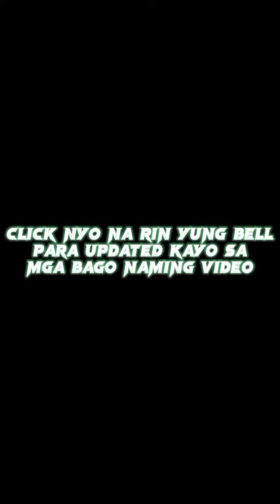Adobo sa gata na Bibe